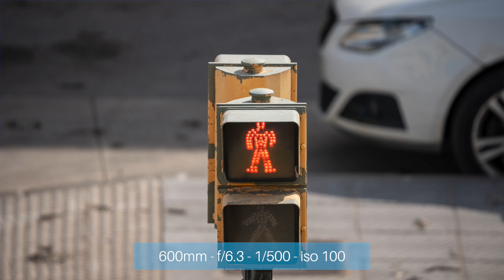OBJETIVO Sony FE 200-600mm f/5.6-6.3 G OSS | UNBOXING en ESPAÑOL | Un tele como un telescopio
Este objetivo es perfecto para hacer fotos de la Luna, de naturaleza (animales, vida salvaje) y de deportes.

PEDAZO DE OFERTA 👉🏻

Gracias @Foto_Ruano por vuestra gran ayuda.

 No sólo le realizo el unboxing a este Sony FE 200-600mm  f/5.6-6.3, si no que también realizo alguna prueba de foto y de vídeo.

Aquí tiene la mejor música para tus vídeos sin problemas de derechos de autor: